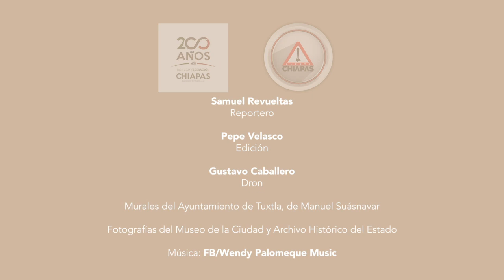Celebró Chiapas el bicentenario de su independencia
Hace 200 años Comitán decidió independizarse de la Corona Española, un hecho histórico que se replicó en Chiapas y Centroamérica.

Alerta Chiapas y Bicentenario de Chiapas A.C., realizan una serie de trabajos para compartir datos históricos sobre el estado, a propósito de los 200 años de la independencia que se conmemora este 28 de agosto.